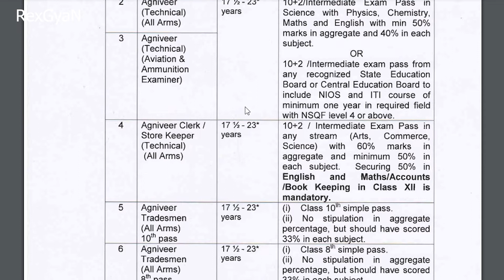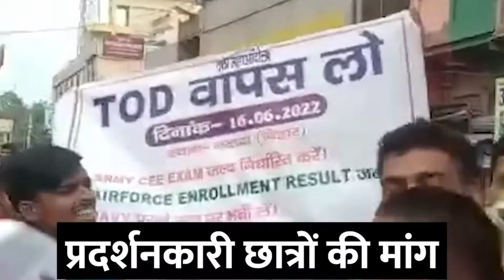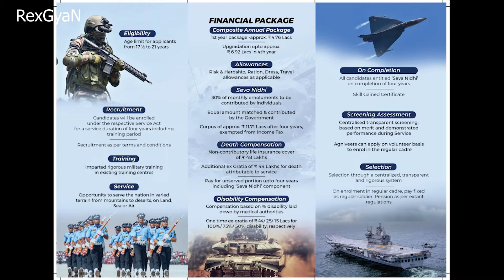Agneepath Scheme Explained | Good or Bad? | Agniveers | What is this Agneepath? hindi latest video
RexGyaN

agneepath yojana | agneepath yojana kya | haiagneepath yojana pradarshan kyo
अग्निपथ योजना से फायदा होगा या नुकसान?,

What is this Agneepath?
With the aim of making the military more modern and effective, Prime Minister Narendra Modi's government introduced a scheme called Agnipath or "path of fire" but protesters have raised concerns that it would limit opportunities for permanent jobs in the defence forces

Is Agneepath Scheme for Girl?
We have decided that under 'Agnipath' scheme, we will recruit women also,” the Vice Admiral said. “From November 21 this year, the first naval 'Agniveers' will start reaching the training establishment INS Chilka, Odisha. Both female and male Agniveers are allowed for this,” he added.